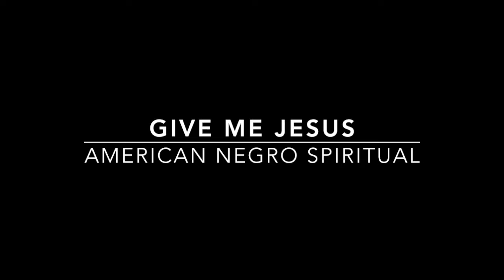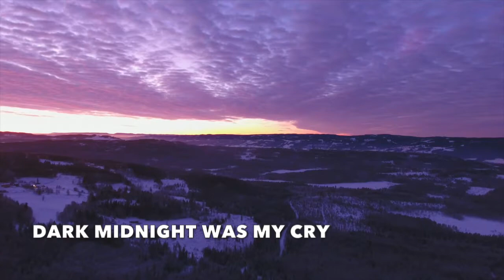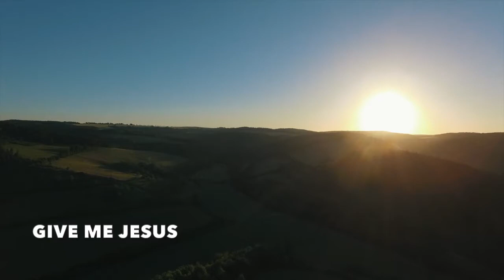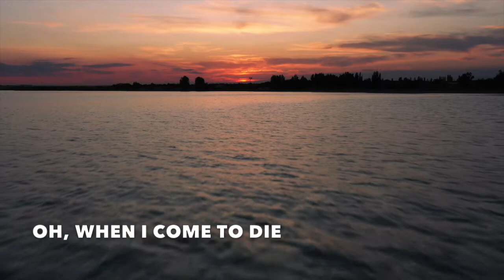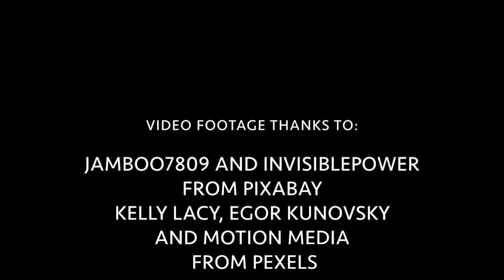Give Me Jesus | Songs and Everlasting Joy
This song was amongst a large collection of Negro Spirituals, originally shared with the world by the Fisk Jubilee Singers in the 1800's. "Give Me Jesus" had a slightly different arrangement when it was sung at this time. The modern arrangement is by Alma Blackmon in 1984.

The song was written to echo the sentiments of Jesus when He said in Matthew 16:26: "For what is a man profited, if he shall gain the whole world, and lose his own soul? or what shall a man give in exchange for his soul?"

"You may have all this world, give me Jesus." May this be our prayer now and forever.

Verse 1
In the morning when I rise,

Chorus
You may have all this world,

Verse 2
Dark midnight was my cry,

Verse 3
Just about the break of day,

Verse 4
Oh, when I come to die,